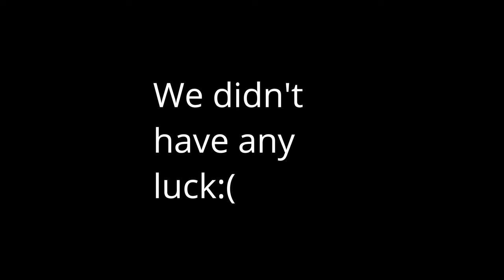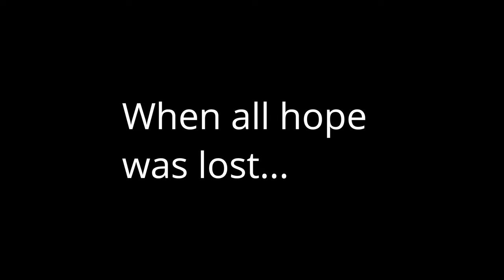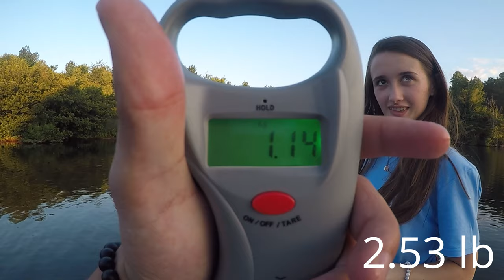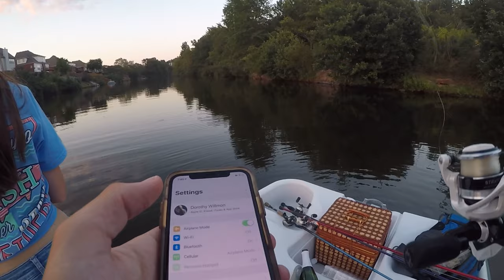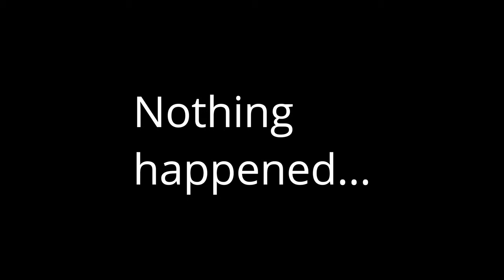GONE WRONG: Fishing Challenge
DO NOT WATCH THIS VIDEO: "SNEAKING INTO BMX PARK (EPIC FAIL)"
We had a series of unfortunate events for this challenge, nonetheless, we still had fun and made the best out of it.

Watch until the end for a sneak peek of the next video!

Let me know what other videos I should post.
Snap&Insta: adam_jusino

Hallelujah Chorus Song: Georg Friedrich Händel - Oratorio - Messiah, HWV 56
Part 2, No. 44 Chorus
Hallelujah Chorus
Performed by The English Concert & Choir